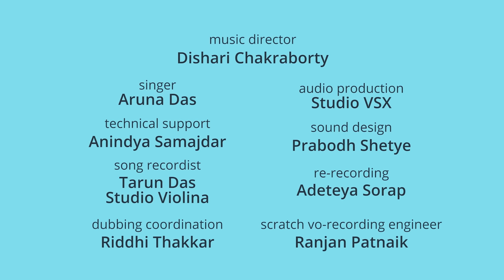खेल खेल में | KHEL KHEL MEIN | Piku N Tuki | Diwali Mini Movie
Piku N Tuki’s adventures continue in a brand new, longer format!

For ten times the fun,
Happy Dussehra, everyone!

Welcome to the lush green world of पिकु N टुकी - Piku and Tuki! Deep in the heart of a dense forest, our parrot friends Piku Pyari and Tuki Pyari live in a cute little treehouse with their  parents, Ma Pyari and Papa Pyari.